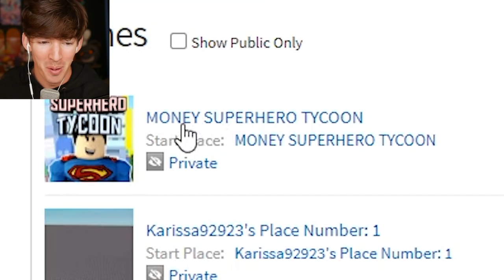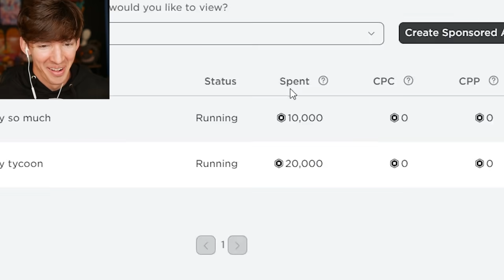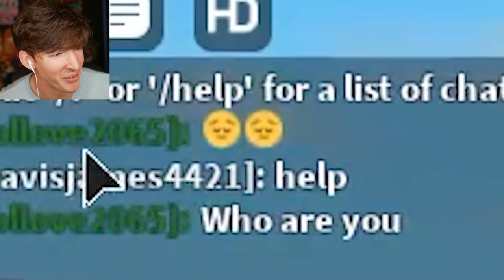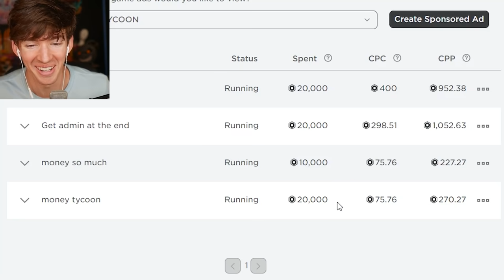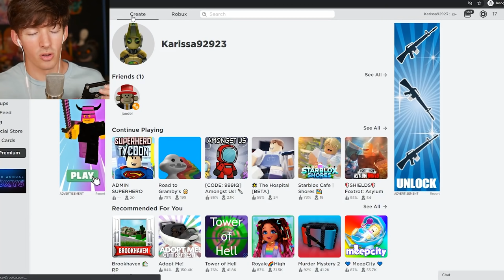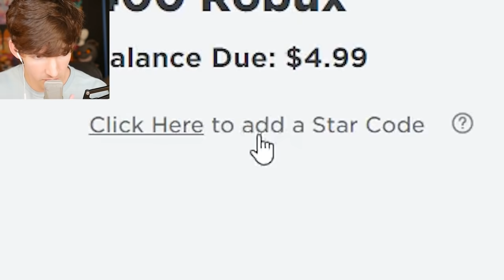I advertised my Roblox Tycoon game... just so I can ruin people’s progress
USE STAR CODE FLAMINGO FOR MORE SHENANIGANS!!!
Today I set up a Roblox tycoon game with a bunch of admin stuff made by Henrik and DenseDad that I’ve used in previous Roblox admin commands videos!